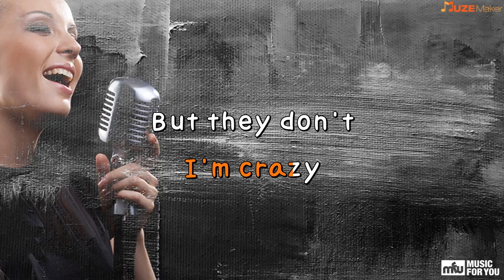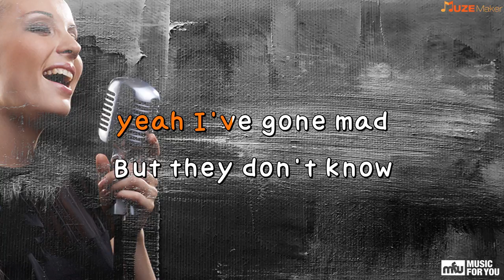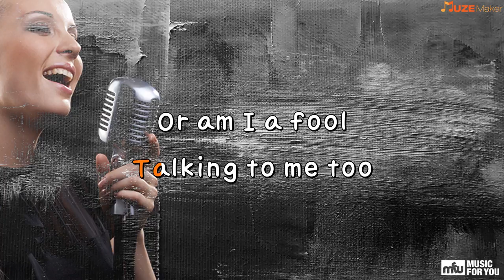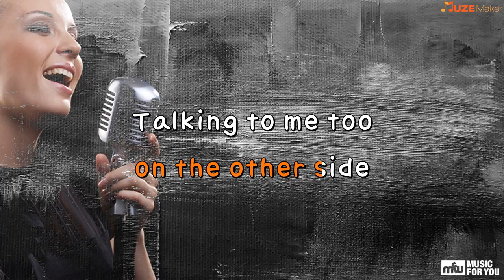Talking To The Moon - Bruno Mars (Instrumental & Lyrics)